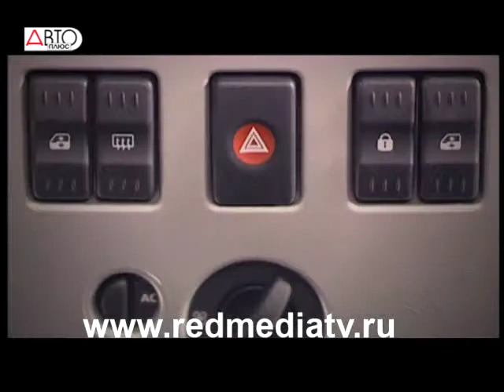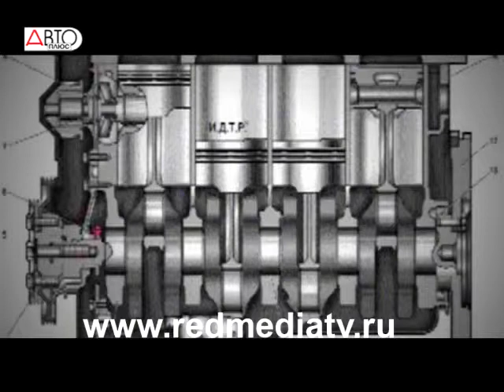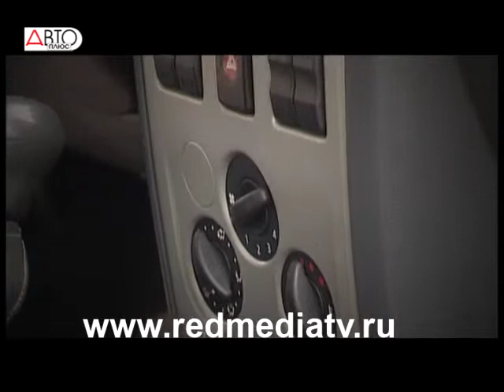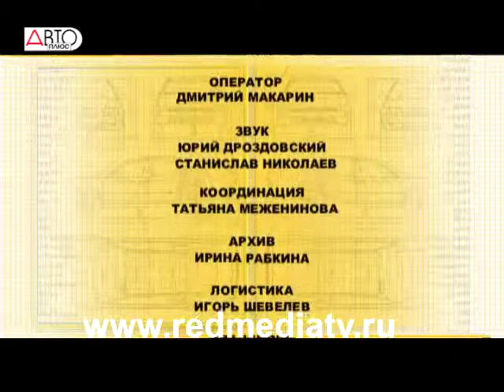Подержанные Авто Renault Logan